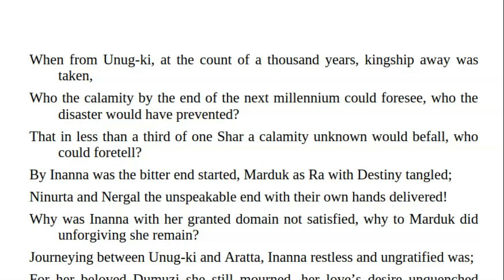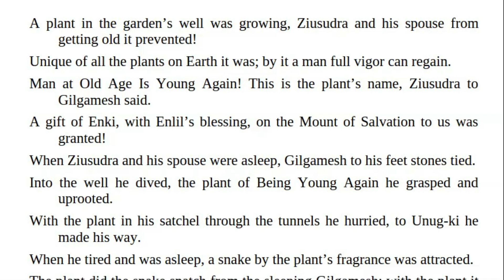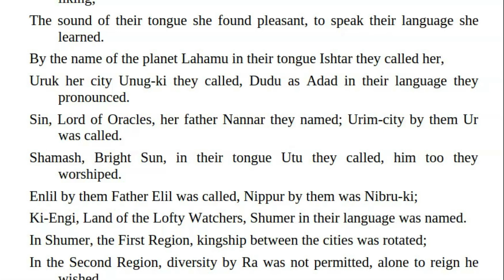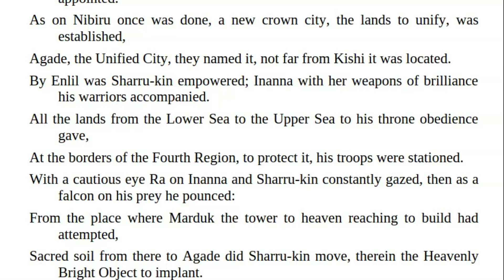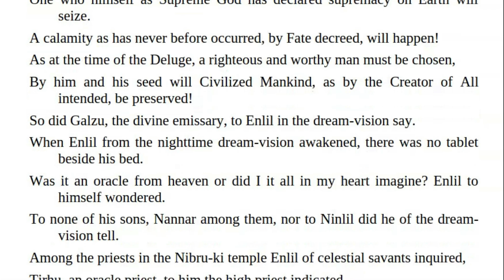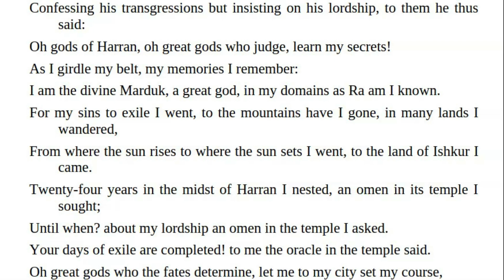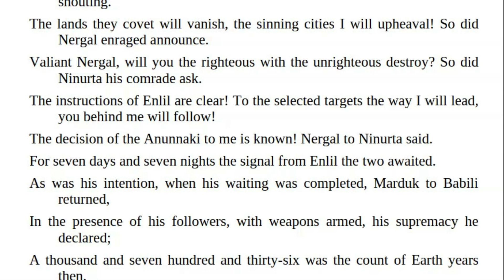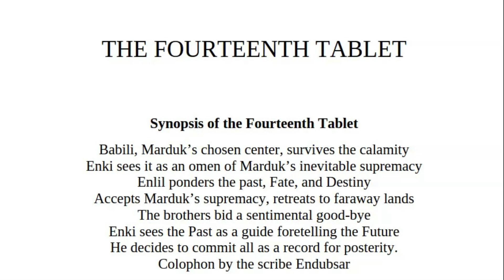The Lost Book of Enki - The Thirteenth Tablet - Zecharia Sitchin (Audiobook)